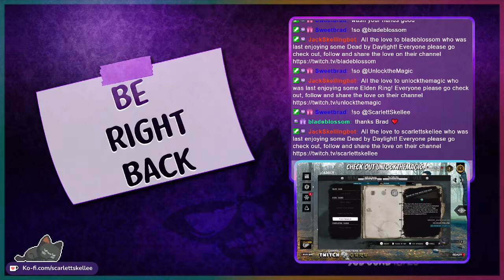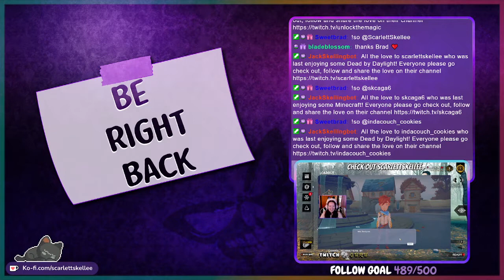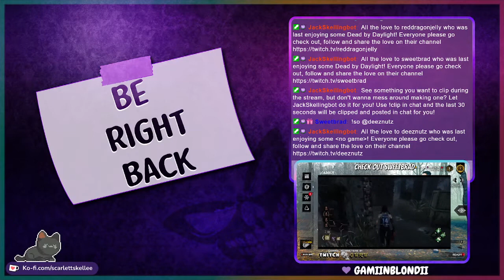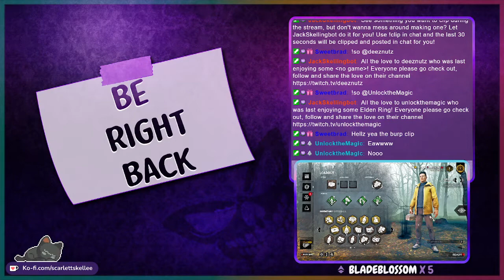MANIFESTED 500 FOLLOWS ON TWITCH WITH SADAKO | March 9th, 2022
The time has come! Sadako Rising chapter is here and we finally get to enjoy the new killer and survivor! We worked on adept for both as well and accomplished it during the stream. Timestamp for game is below ↓

➤ Dead by Daylight - 28:33

♫ Music Credits ♫